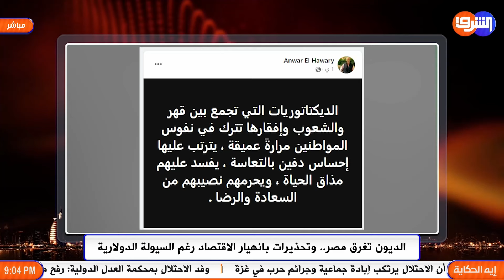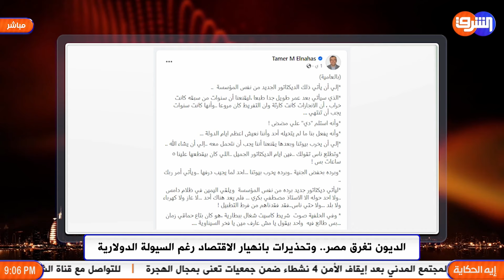السياسة الإقتصادية تقود المصريين للمعاناة والحكومة عايشة فى المريخ !!